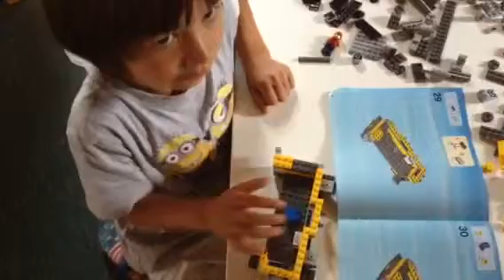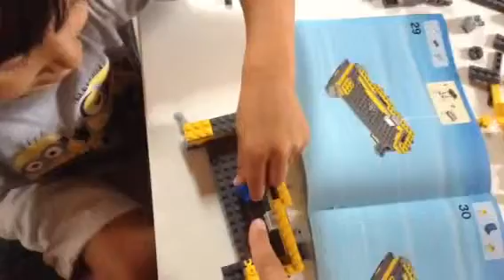เลโก้ เริ่มเห็นโครงสร้างนิดหน่อย